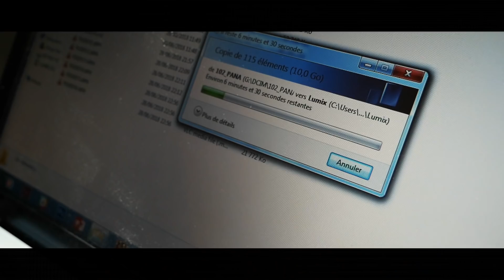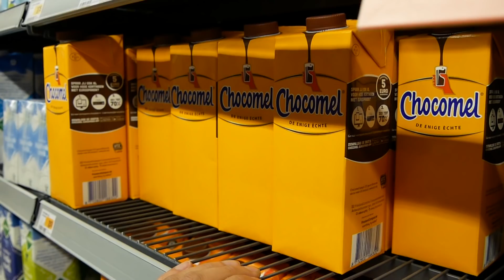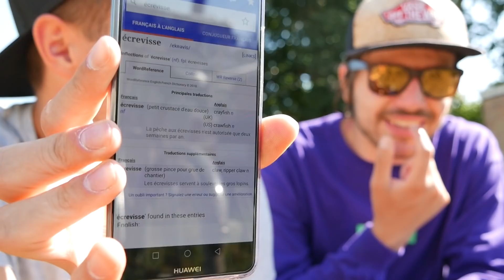PÊCHE DU BROCHET EN POLDERS : hiver ou été ?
🌵 Deuxième journée à la recherche des brochets Hollandais ! On finira par pêcher dans le jardin de notre Airbnb, avant de prendre la route pour le FTF Streetfishing Meeting à Amsterdam le lendemain.

🐬 Voir nos 5 épisodes de pêche du brochet aux Pays Bas en hiver